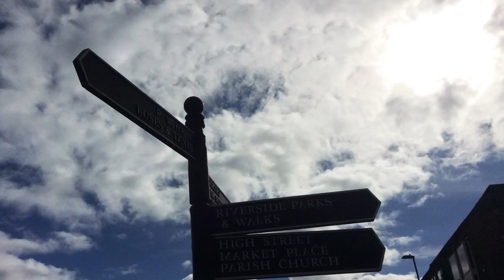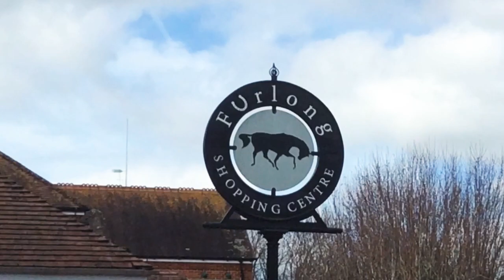Ringwood, an old market town#beautifulenglishtowns#oldenglishtowns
Sunday walk in Ringwood, Hampshire, UK.
This old market town is situated on the River Avon and has plenty of shops, restaurants and cafes to enjoy throughout the year.
Thanks!